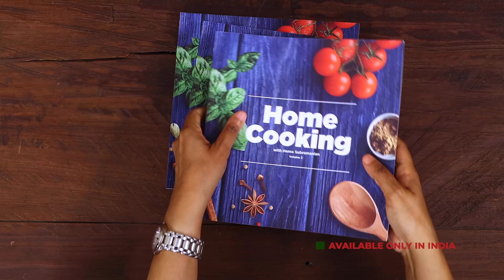லஞ்ச் காம்போ ரெசிப்பீஸ் | Lunch Combo Recipes In Tamil | Tomato Rasam | Pavakkai Varuval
லஞ்ச் காம்போ ரெசிப்பீஸ் | Lunch Combo Recipes In Tamil | Tomato Rasam | Pavakkai Varuval | @HomeCookingTamil |

தக்காளி ரசம்
தேவையான பொருட்கள்

ரசப்பொடி செய்ய

துவரம் பருப்பு - 1/2 மேசைக்கரண்டி (Buy
வெந்தயம் - 6 (Buy
முழு தனியா - 1 தேக்கரண்டி (Buy
சீரகம் - 1 தேக்கரண்டி (Buy
முழு மிளகு - 1 தேக்கரண்டி (Buy
காய்ந்த மிளகாய் - 2 (Buy
கறிவேப்பில்லை
பூண்டு - 2 பற்கள்
பெருங்காயத்தூள் - 1 சிட்டிகை (Buy

ரசம் செய்ய

தக்காளி - 5
எண்ணெய் - 1 மேசைக்கரண்டி (Buy
கடுகு - 1/2 தேக்கரண்டி (Buy
சீரகம் - 1/2 தேக்கரண்டி (Buy
தட்டிய பூண்டு - 2 பற்கள்
மஞ்சள் தூள் - 1/4 தேக்கரண்டி (Buy
புளி கரைசல் - 1/2 கப் (தண்ணீர் சேர்த்தது)
அரைத்த ரசப்பொடி
கல்லுப்பு - 1 தேக்கரண்டி (Buy
தண்ணீர்  - 2 1/2 கப்
நெய் - 1 தேக்கரண்டி (Buy

செய்முறை
1. கடாயில் எண்ணெய் இன்றி, துவரம் பருப்பு, வெந்தயம், முழு தனியா, சீரகம், முழு மிளகு, காய்ந்த மிளகாய், கறிவேப்பில்லை, பூண்டு, பெருங்காயத்தூள் சேர்த்து வறுக்கவும்.
2. வறுத்த பொருட்களை ஆறவிட்டு, பொடியாக அரைக்கவும். ரசப்பொடி தயார்.
3. கடாயில் எண்ணெய் ஊற்றி, இதில் கடுகு, சீரகம், காய்ந்த மிளகாய், பூண்டு, பெருங்காயத்தூள், கறிவேப்பில்லை போட்டு கிண்டவும்.
4. இதில் நறுக்கிய தக்காளி சேர்க்கவும்.
5. அடுத்து இதில் மஞ்சள் தூள், கல்லுப்பு, புளி கரைசல் சேர்த்து 5 நிமிடம் கொதிக்கவிடவும்.
6. பின் இதில் ரசப்பொடி மற்றும் தண்ணீர் சேர்த்து கொதிக்கவிடவும்.
7. கடைசியாக கொத்தமல்லி இலை மற்றும் நெய் சேர்த்து 5 நிமிடம் மூடி வைக்கவும்.
8. தக்காளி ரசம் தயார்.

பாகற்காய் ப்ரை
தேவையான பொருட்கள்

பாகற்காய் - 300 கிராம் நறுக்கியது
எண்ணெய் - 2 மேசைக்கரண்டி
உளுத்தம் பருப்பு - 1/2 தேக்கரண்டி
கறிவேப்பில்லை
காஷ்மீரி மிளகாய் தூள் - 1 தேக்கரண்டி
சீரக தூள் - 1 தேக்கரண்டி
தனியா தூள் - 1 தேக்கரண்டி
உடைத்த கடலை - 1 மேசைக்கரண்டி
தேங்காய் துருவல் - 1 மேசைக்கரண்டி
பூண்டு - 1 பெரிய பல்

செய்முறை:
1. பாகற்காயை விதைகளுடன் நறுக்கவும்.
2. அகல கடாயில் எண்ணெய் ஊற்றி, உளுத்தம் பருப்பு, கடுகு, சீரகம், பெருங்காயத்தூள், கறிவேப்பில்லை போட்டு தாளிக்கவும்.
3. இதில் நறுக்கிய பாகற்காயை போட்டு வதக்கவும்.
4. அதிக சூட்டில் பாகற்காயை வதக்கவும்.
5. பாகற்காய் பாதி வெந்ததும், இதில் உப்பு சேர்த்து வதக்கவும்.
6. தீயை குறைத்து, இதில் மஞ்சள் தூள், காஷ்மீரி மிளகாய் தூள், சீரக தூள், தனியா தூள், சேர்த்து கிளறவும்.
7. மிக்ஸியில் உடைத்த கடலை, தேங்காய் துருவல், பூண்டு, சீரகம், காய்ந்த மிளகாய், சேர்த்து பொடியாக அரைக்கவும்.
8. பாகற்காய் பொன்னிறமானதும், அதில் அரைத்த பொடியை,  போட்டு 1 நிமிடம் கிளறவும்.
9. பாகற்காய் ப்ரை தயார்.